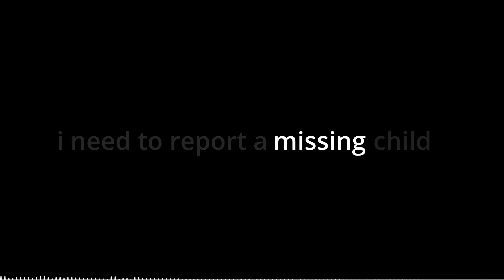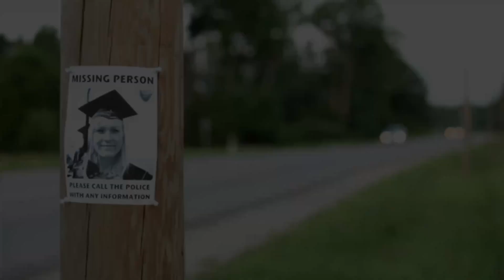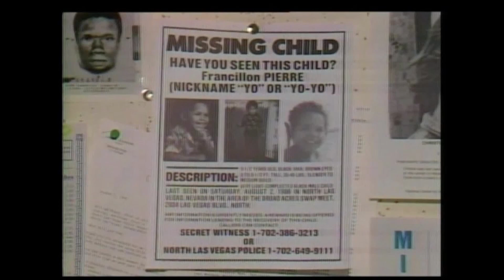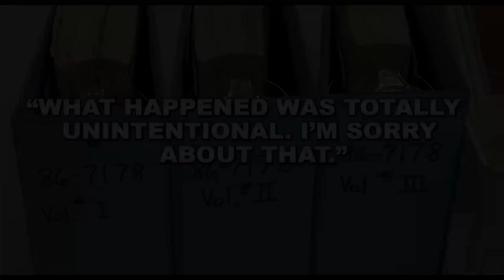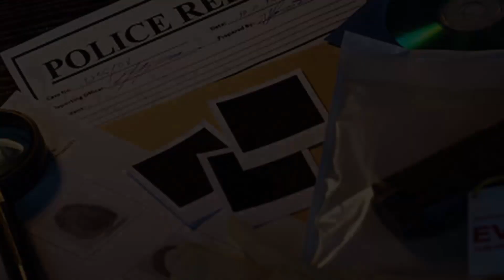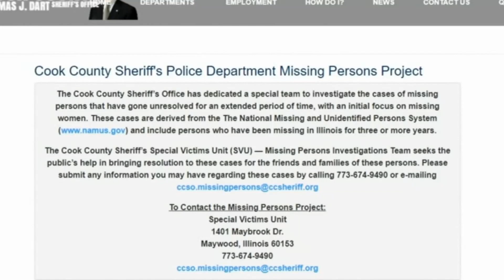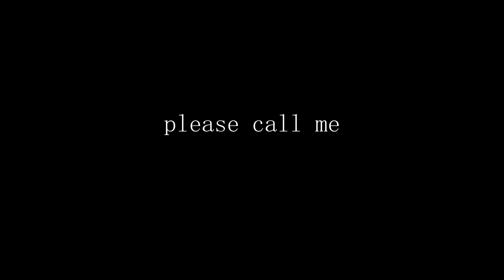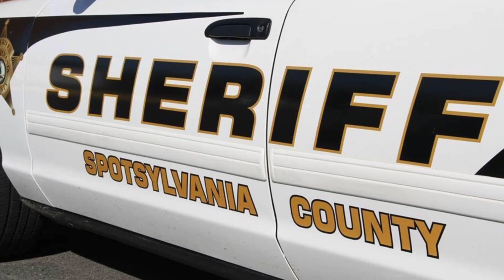Mysterious Disappearances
With so many missing persons cases going unsolved, here are a few cases that might be a little lesser known... But just as unsettling.

0:00 Cold Open
1:06 Intro / Opening Credits
6:11 The Disappearance of Francillon Pierre
14:07 The Disappearance of Viola Fields
18:40 The Disappearance of Katelin Akens
27:26 The Missing / Closing Comments